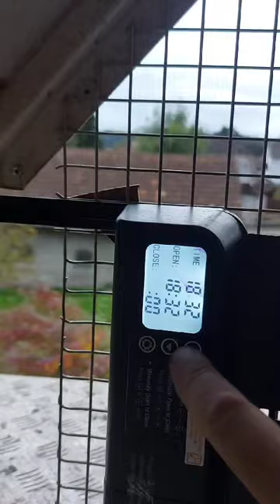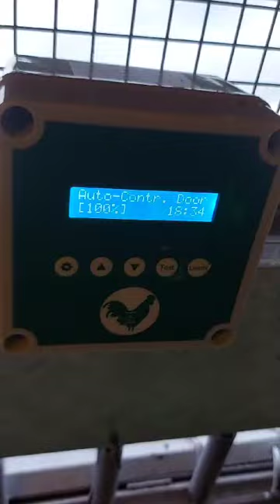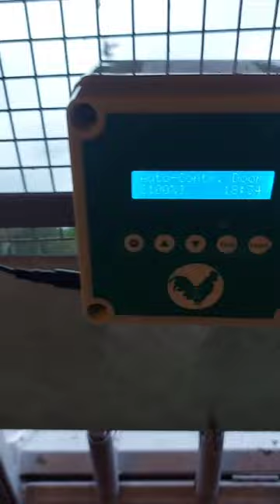Guver Florin, sputnic automat pt porumbei!